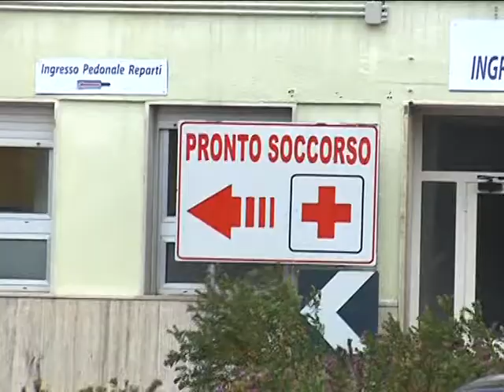"LA SANITA' DAUNA E' COME UN PAZIENTE IN COMA"